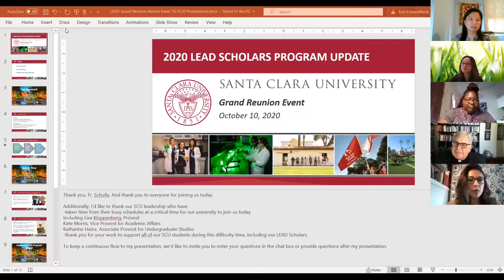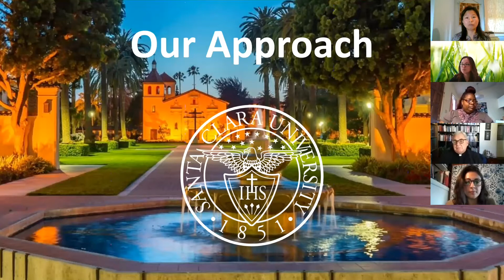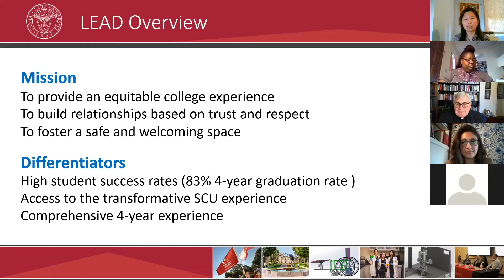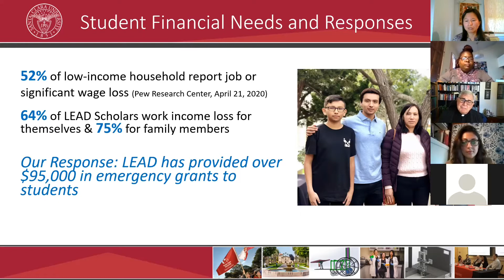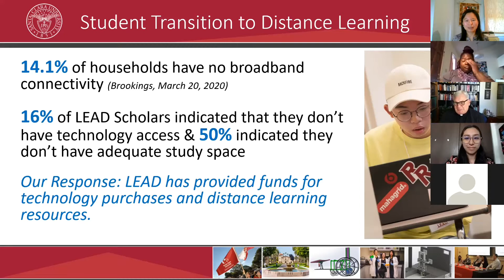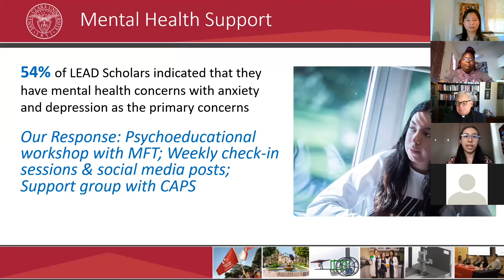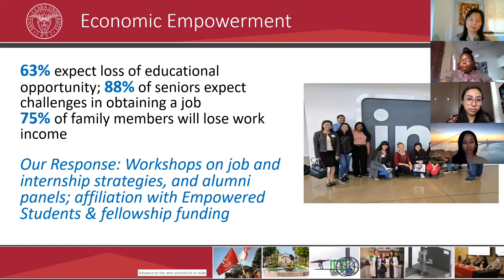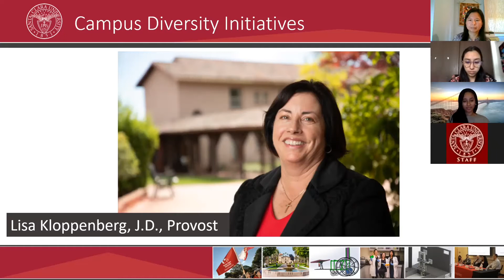How Can We Support Students of Color at SCU? A Virtual Grand Reunion Conversation | October 10, 2020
How Can We Support Students of Color at SCU? A Grand Reunion Conversation with Lisa Kloppenberg, J.D., Provost and LEAD Scholars Program Director, Erin Kimura-Walsh | With our latest public health and racial equity crises, take away up-to-date information shared by SCU Provost on how SCU is supporting our students of color, and first-generation college students. These students need your help and support, now more than ever. Learn how you can donate your time and resources to help expand their support services.